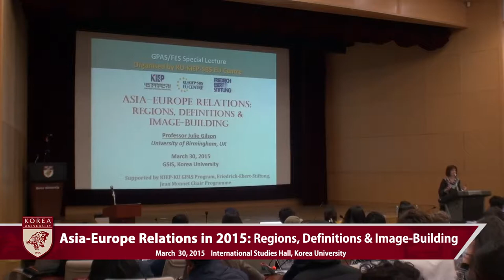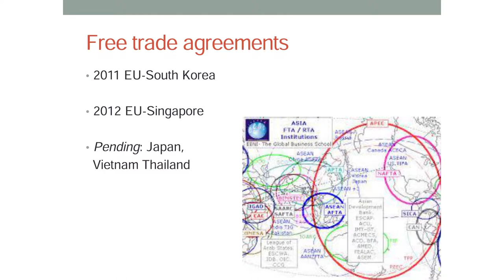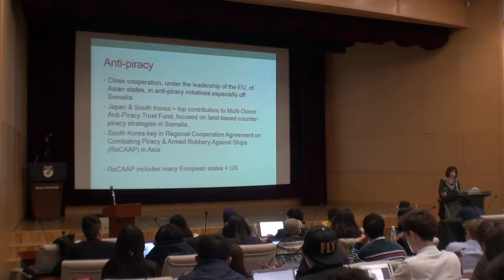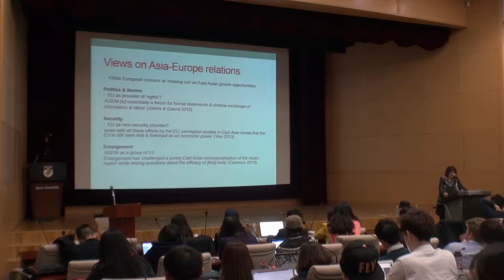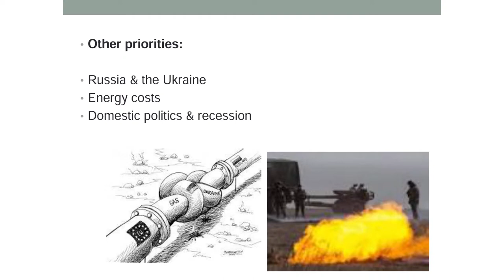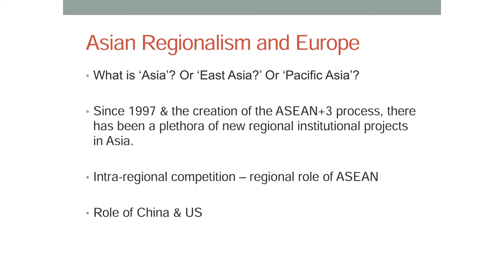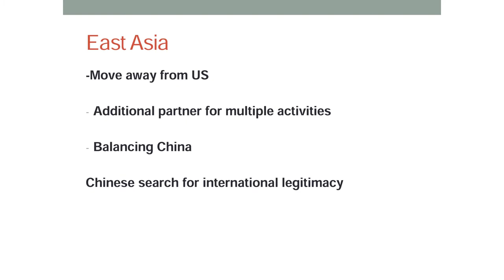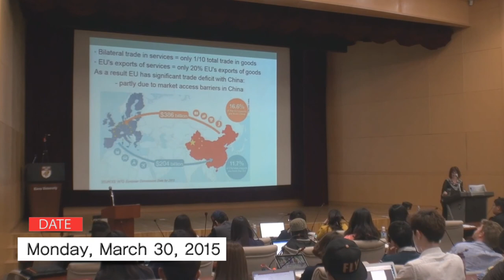[고려대학교 Korea University] Asia-Europe Relation in 2015: Regions, Definitions & Image-Building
[고려대학교 Korea University] Asia-Europe Relation in 2015: Regions, Definitions & Image-Building Video Clip

COLLOQUIUM IN INTERNATIONAL RELATIONS

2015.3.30